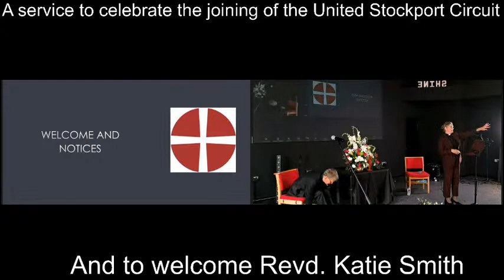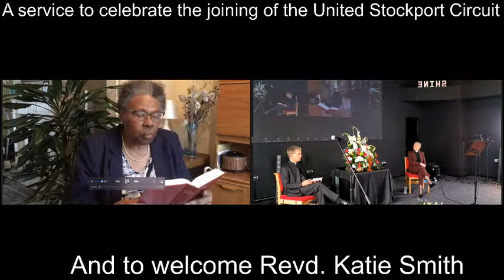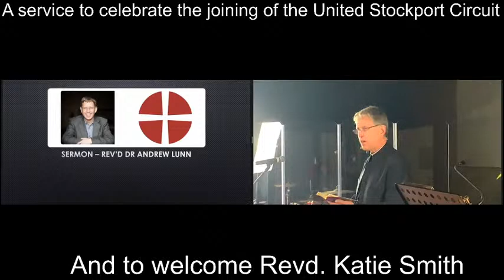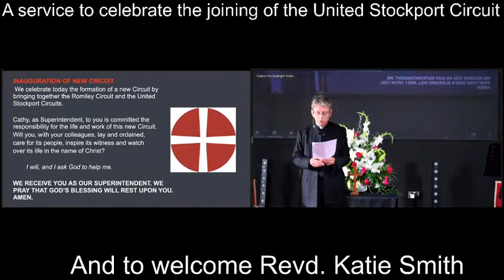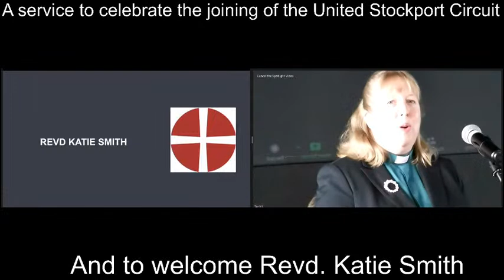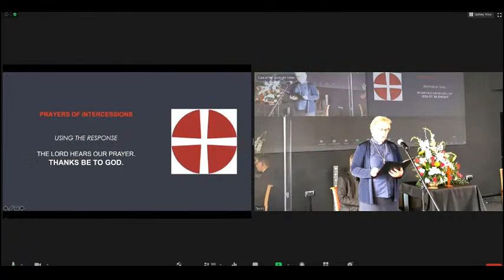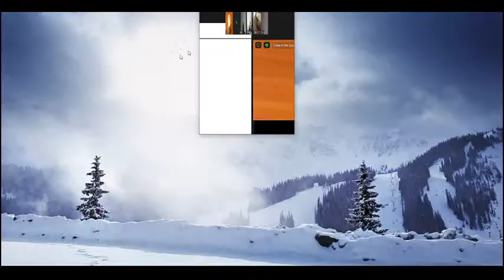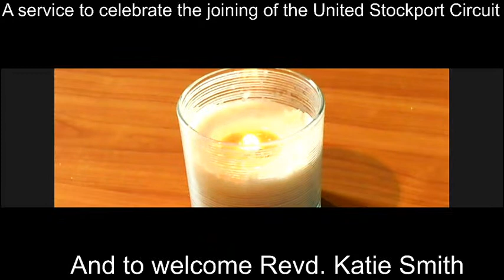United Stockport Circuit Celebration! - 6th September 2020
**Apologies for the technical issues that led to no sound for the first part. The sound from the venue begins at 16:16 songs and videos before this are also audible. Just not the welcome and introductions.**

Welcome to worship! We're so glad that you are here today joining us for this service of celebration. Today we are celebrating the creation of a new Methodist circuit as the United Stockport and Romiley Circuits come together. We also welcome Revd. Katie Smith as a new Probationary Minister within the circuit.